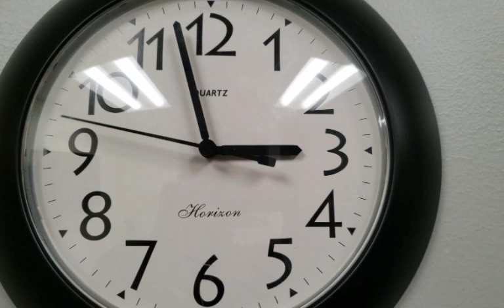Rock N Learn Baby Newton CIRCLE